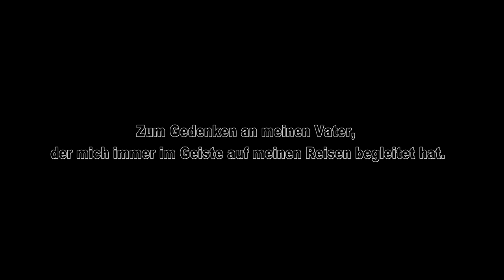Segeln - Missgeschick😢 in der Arktis #10⛵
Segeln  - Ihr erfahrt meinen bisher größten und blödesten Fehler in der Arktis.
Schön, dass Ihr wieder dabei seid, euer Franky⛵

Song:
'Inflection' by Scott Buckley